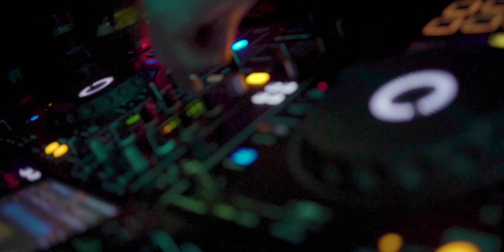HAKademy Awards - Maturaball der HAK Weiz 2019 | Aftermovie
Es ist endlich soweit...
Blitzlichtgewitter, prominente Lehrer/innen, Maturantinnen und Maturanten

Die 5ten Klassen der BHAK Weiz laden
recht herzlich zu ihrem Maturaball ein.
Alles unter dem Motto:
HAKademy Awards - and the Matura goes to...

Maturanten 2018/19:

5A
Allemann Yvonne
Bauer Thea
Brunnader Fabian
Ecker Laura
Haberl Verena
Halimi Elfije
Harb Nicole
Kaiser Sophie
Koblischek Clara
Leitner Angelina
Ortlechner Lena
Pessl Laura
Popa Cristian
Reitbauer Viktoria
Roschitz Nikolaus
Schlemmer Anja
van Emmerik Jay
Wallner Sarah
Zierler Liane

5B
Bauer Kerstin
Beichtbuchner Felix
de Crinis Marie-Christin
Edlinger Christian
Ganser Sebastian
Graf Julian
Gruber Bastian
Halimi Gentiana
Hierzer Patricia
Hödl Helena
Ilas Bianca-Aneta
Leitgeb Lisa
Leone Jacqueline
Maurer Kerstin
Pöschl Tobias
Sailer Martin
Scharfy Nadja
Scherr Paul
Siller Laura
Spielhofer Selina
Zahrnhofer Hannes
Zengerer Bettina

5D
Adelmann Kevin
Braun Jan
Derler Gregor
Dieber Philip
Eder Jakob
Frieß Michael
Haidinger Stephan
Hermann Elias
Heyer Nina
Hirz Jan
Kleinhappl Lukas
Lackner Felix
Mairold Daniela
Mautner Daniel
Mutterer Nick
Rath Dominik
Riedler Fabio
Roll Luca
Sailer Stefan
Scherr Matthias
Schinagl Timo
Stern Gabriel
Wagner Michaela
Zierler Martin

Werden auch Sie Teil unserer prominenten Gäste!